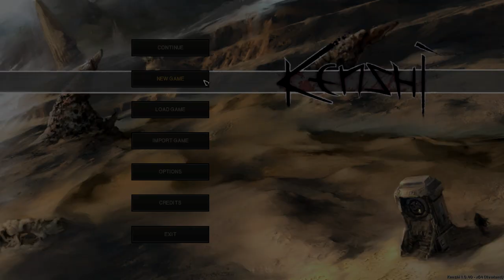Kenshi Becoming King Narrative Series Episode 1 - Blacktooth The Bum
Welcome to a new Kenshi narrative series created and directed by myself. In this series a greenlander male named Blacktooth who grew up in the Holy Nation town of stack aims to become king in the land of Kenshi. With no money, skills, friends or family Blacktooth would have a lot of work to do if he were to make it to the position of king, join him and I in our journey's through the wasteland that he hopes to truly cleanse. This is Kenshi Becoming King!

Blacktooth will need many things if he wants to take over the world in Kenshi, firstly getting a base and castle HQ setup and self efficient is a must along with strong sheks, skeletons and warriors of all races to help him in wars with the factions. Getting there from rock bottom may be hard but with his not so bright thinking it'll probably only get harder.

This series contains majority of my mods from the let's struggle and modlist I put up previously with a couple new ones added and a few taken out. I'm using what I learned from the let's struggle to make this series as that series savefile is bugged unfortunately. All support is highly appreciated and I'll try to respond to any comments or feedback you guys might have.

Here's the link to the modlist video if you're interested in a large list of mods I accumulated over 200 hours.

Check out my kenshi let's struggle series if you haven't already and would like to see more content like this.